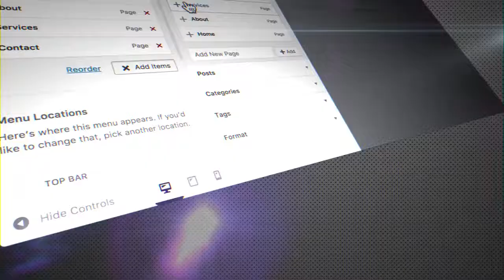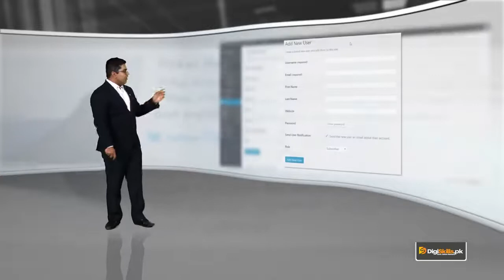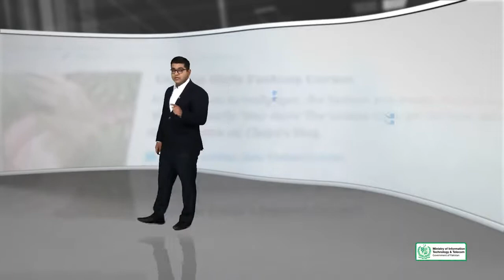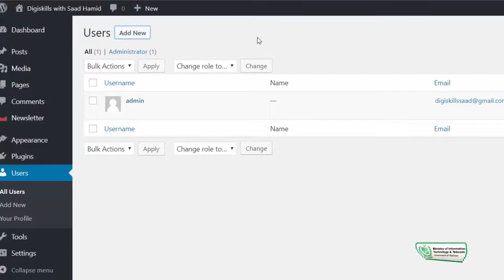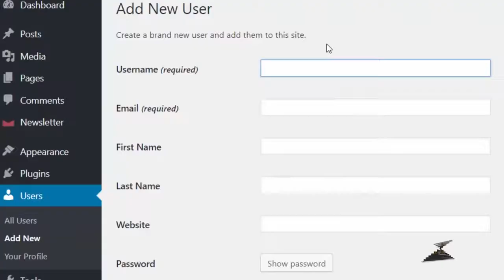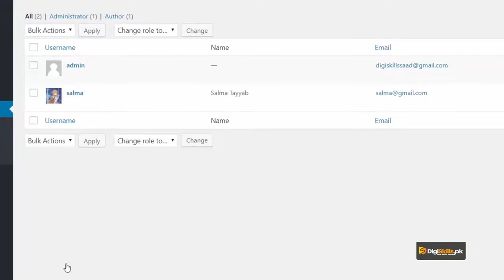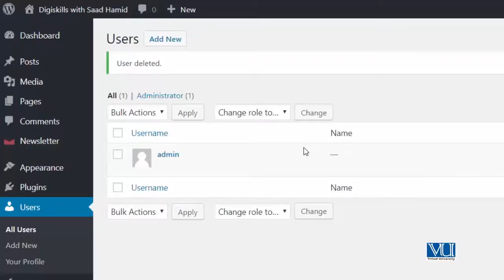72 - Adding or removing a user - WordPress in Urdu Hindi by DigiSkills